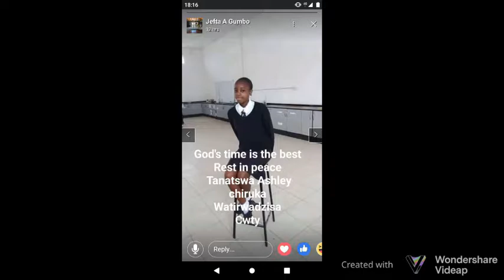RIP MI CICITER TANATSWA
RIP TANATSWA MI FORMER SKOOL MATE